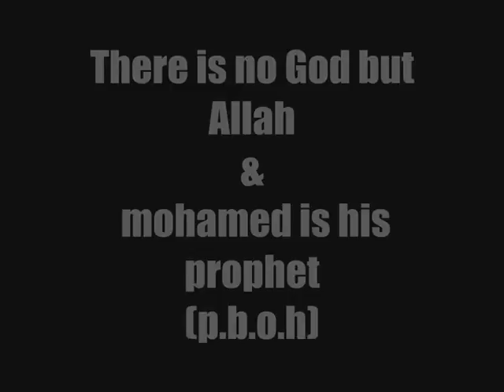best of hamdaoui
coming soon inchaalah spider boy mr power hamouda skyboy da3dou3 hamdaoui C puma moon l'one amine saad wushu amine ayach amine cheurfa    w f khater    hamza x3  & flashsama  and every one    and dont forget rachid bazine  alex D kabbitiha hahaahhhhhh